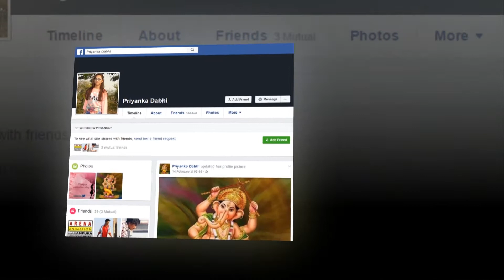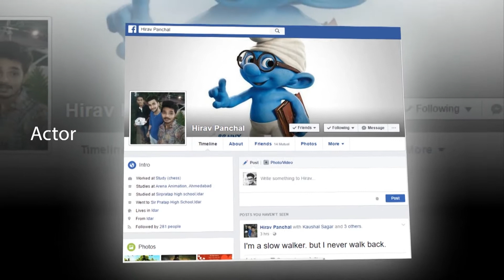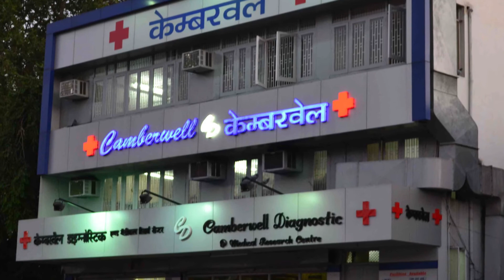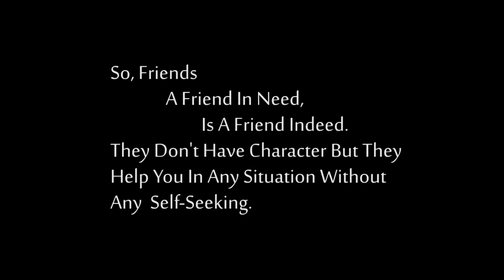College rog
Move